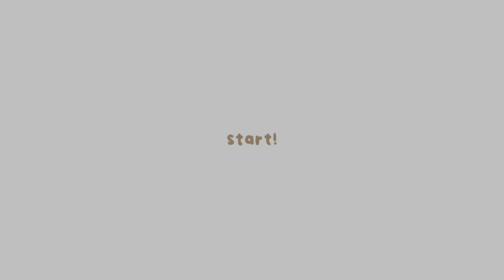VLOG 🍓🥞| Slice of life🥐| pancakes,doddling,college,grwm,notes taking📚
Hello everyone ♡thank you for being here i appreciate you so much.

Keywords!
Daily vlog
Grwm for college
Morning routine
Study with me
Study vlog
Breakfast
Pancakes
Japenese pancakes
College
AMU
Doddling
Journaling
Notes making
Notes writing
Notes taking